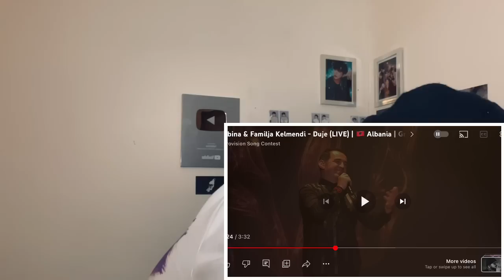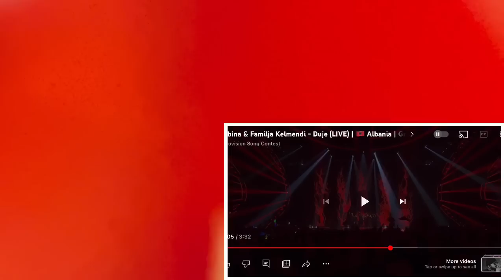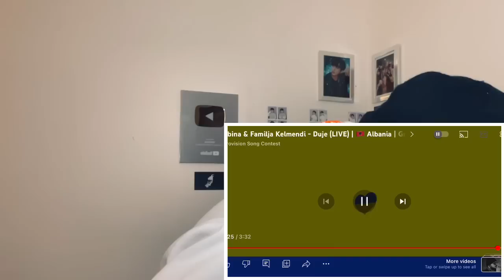Eurovision 2023 REACTION! 🇦🇱🇽🇰 Albina & Familja Kelmendi - Duje | Grand Final